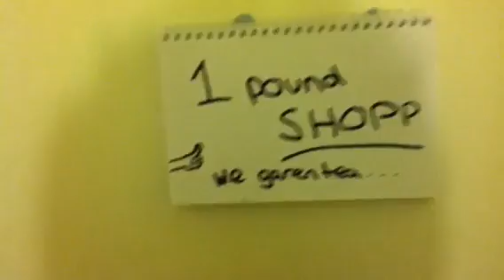The Pound Shop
Bargin! Maybe